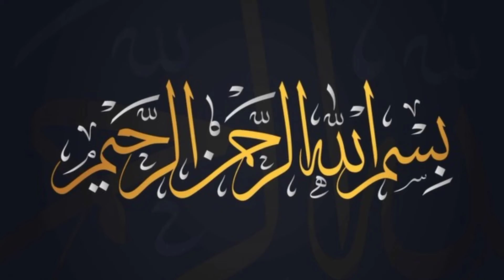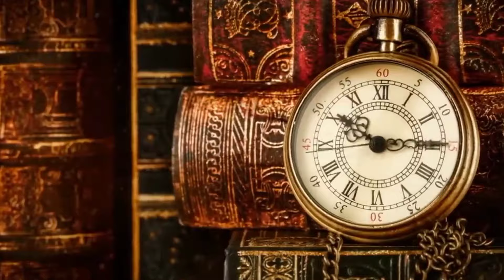3 Badkismat Aurten | 3 Auraton Ki Ibadat Qabool Nahi Hoti | Badkismat Aurat | New Moral Story |Urdu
If you have any queries please let us know. Keep supporting Zaaad TV.

This video is produced and Directed by : Afaq Khan, Ahtisham Khan & Danish Omar

We look forward to bringing you more engaging content soon!

aurat
badkismat aurat
badkismat log
badkismati